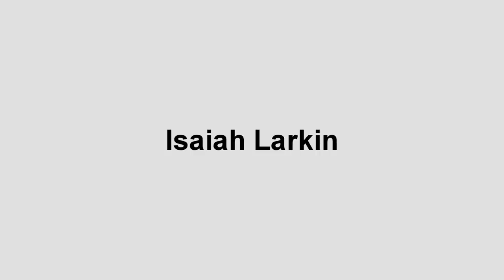Coming out: Tips, Tricks, advice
✨Don’t forget to like,share & subscribe!✨ I always want to get feedback from you guys on what I should be doing better or just future ideas/videos so make sure to leave a comment!🗣

Or use link:

Isaiah Larkin
United States